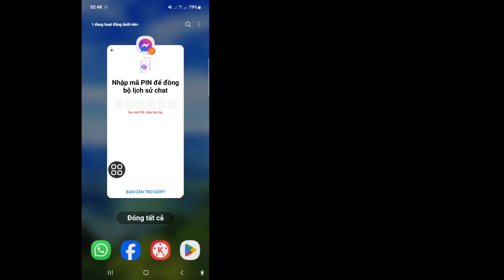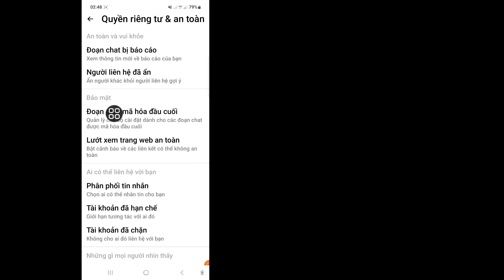Cách đặt lại mã PIN trò chuyện được mã hóa đầu cuối trên Messenger | Quên mã PIN Messenger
Nếu bạn đang tìm video về cách đặt lại mã pin mã hóa đầu cuối trong Messenger. Bạn đang ở đúng nơi. Trong video này tôi sẽ hướng dẫn bạn cách tắt mã hóa đầu cuối trong Messenger. Hãy làm theo tất cả các bước của tôi mà không bỏ qua và bạn sẽ biết Làm cách nào để đặt lại mã PIN mã hóa hai đầu của mình trên Messenger?

Các truy vấn liên quan khác:

Làm cách nào để khôi phục mã pin Messenger của tôi?
Tôi có thể xóa mã hóa hai đầu trong Messenger không?
Làm cách nào để xóa mã hóa đầu cuối?
Tôi lấy mã pin cho Messenger ở đâu?
Đặt lại mã PIN trò chuyện được mã hóa từ đầu đến cuối
Khôi phục tin nhắn được mã hóa hai đầu bằng mã PIN
Cách tắt bộ nhớ an toàn trên Messenger

tin nhắn
Đặt lại_End_to_end_Encrypted_pin